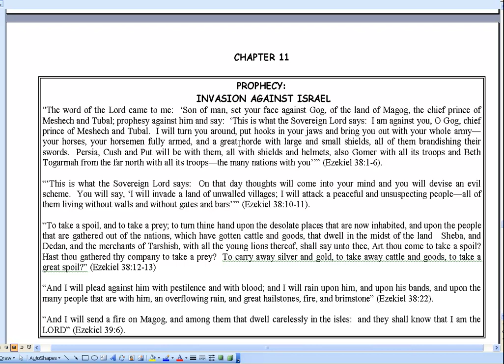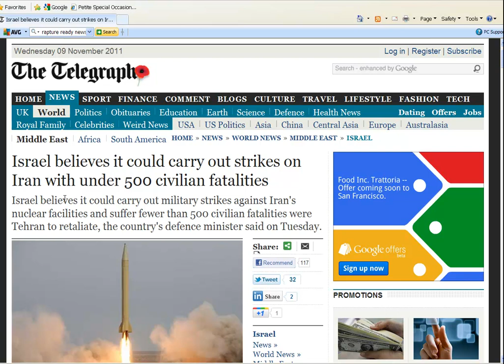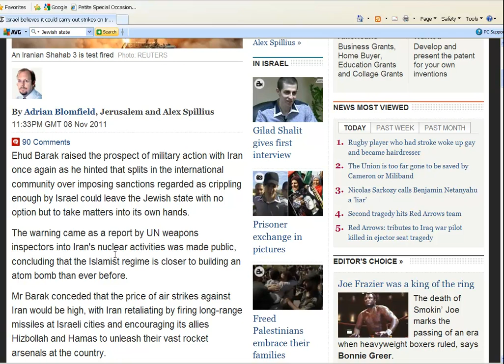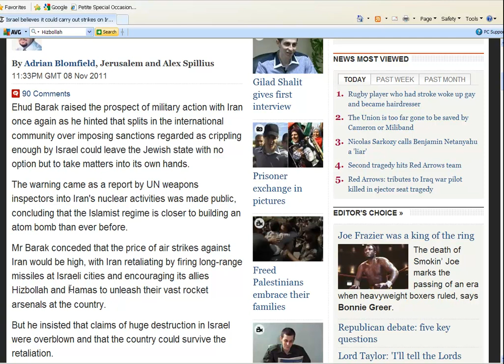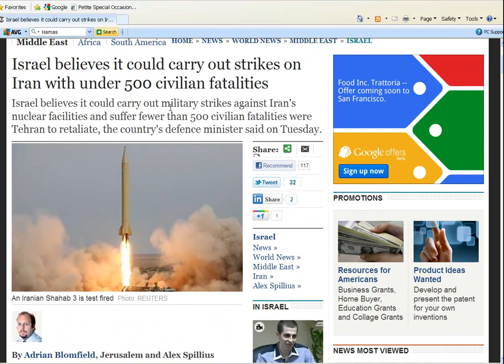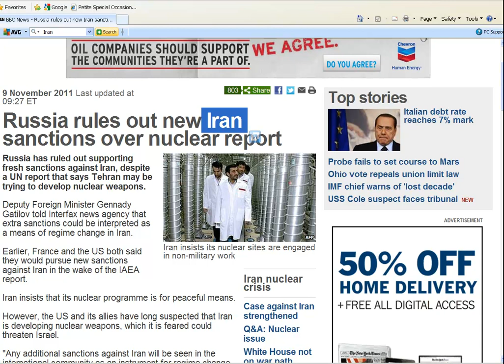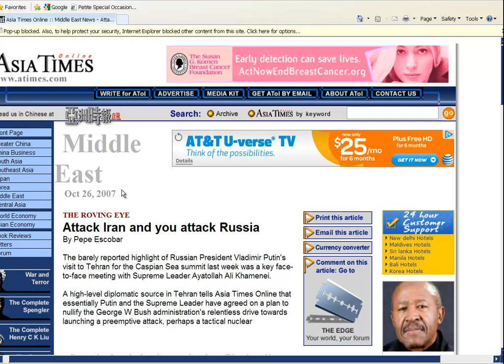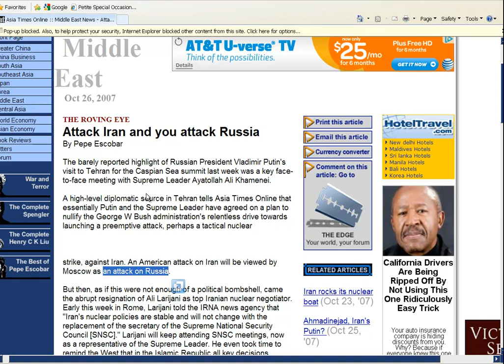Israel believes it could carry out strikes on Iran with under 500 civilian fatalities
Author Frank DiMora connects the dots for you between Ezekiel 38 and the current events leading up to that Ezekiel war and the Psalm 83 war.